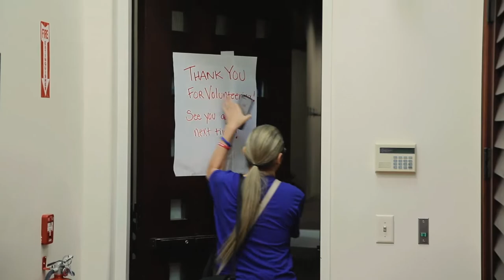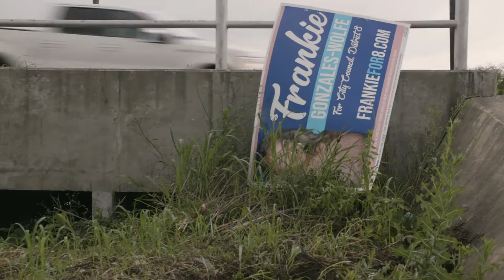A RUN FOR MORE (Trailer) – Frameline46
A RUN FOR MORE
Directed by Ray Whitehouse 2022 | USA | 82 min

In her career as a corporate executive and campaign manager, Frankie Gonzales-Wolfe is used to fighting. But as a Latinx transgender women living in San Antonio, TX, Frankie takes on the fight of a lifetime when she decides to run for City Council. The challenges she encounters during her campaign—and more importantly—what she discovers about herself along the way, are the focus of this moving and timely documentary.

Frameline46
In Theaters: June 16-26, 2022
Streaming Encore: June 24-30, 2022